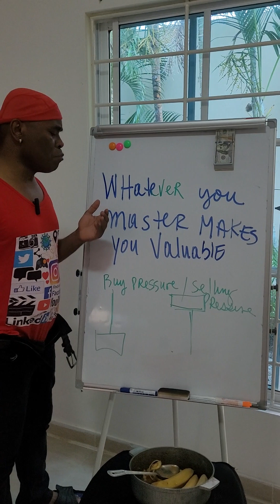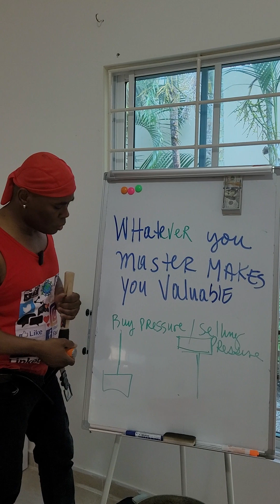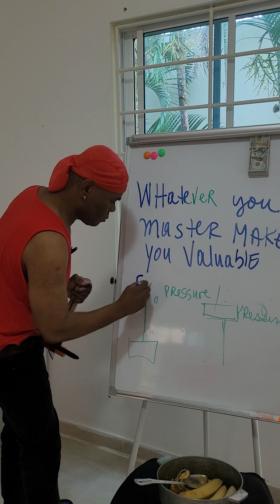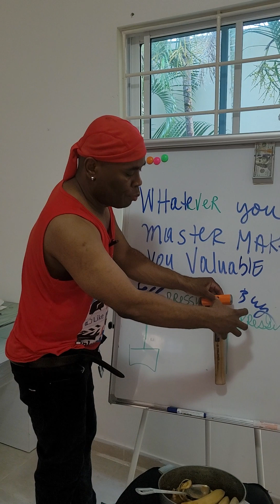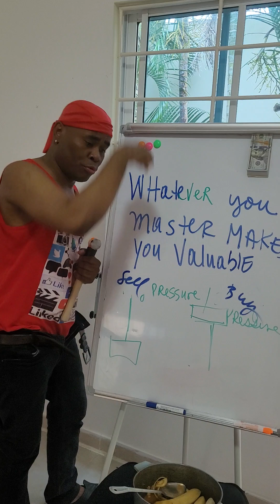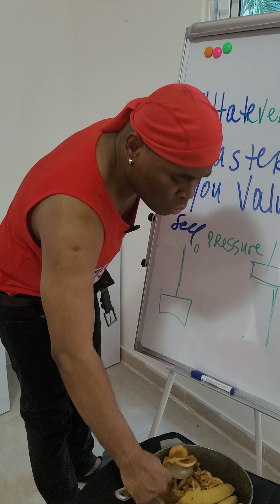Buying Pressure and Selling Pressure. Master it